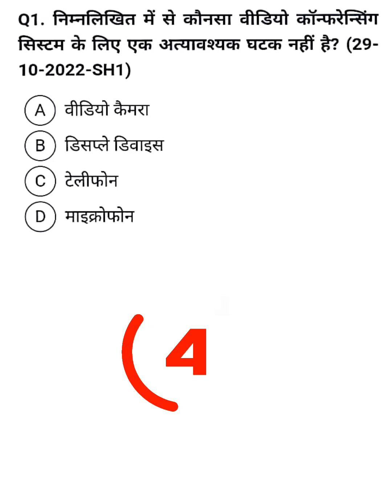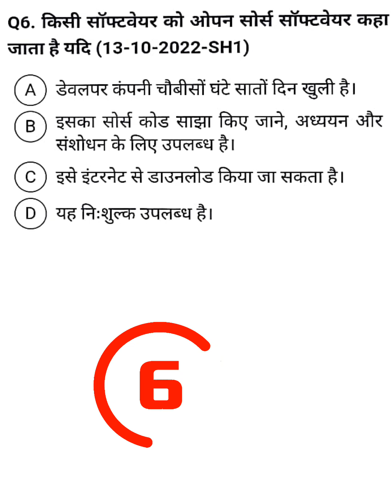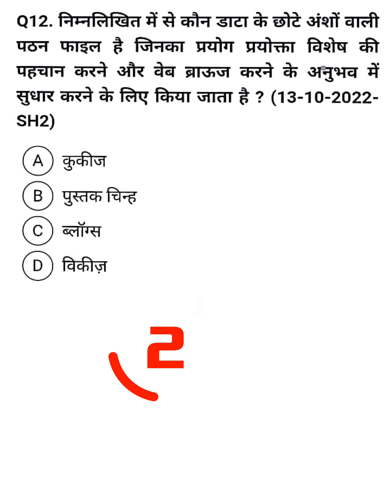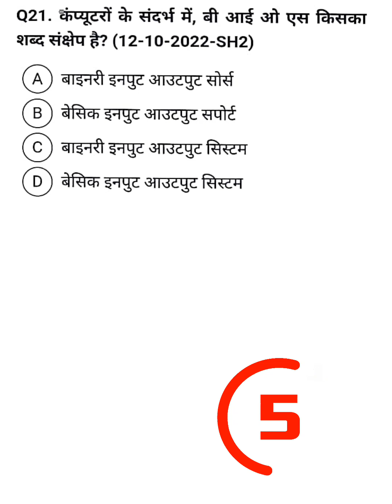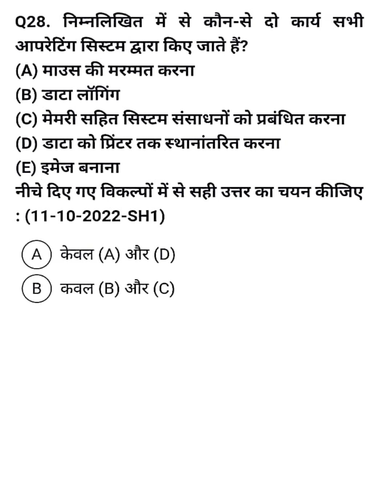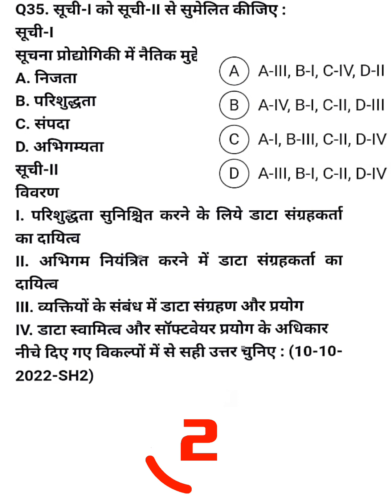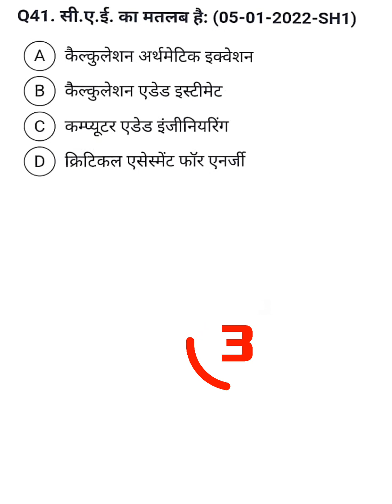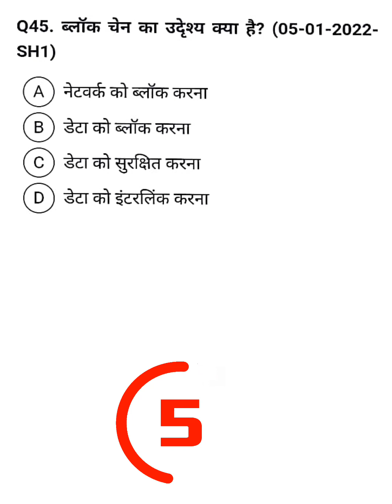UGC NET JRF paper 1 unit 8 ICT MCQ,UGC NET JRF pepper 1 ICT test series 1,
UGC NET JRF paper 1 unit 8 ICT MCQ,UGC NET JRF pepper 1 ICT  test series 1,सूचना एवं संचार प्रौद्योगिकी , informaton comunication tecnology MCQ, ICT topick wise test series, ICT topick wise MCQ, ICT test series 1, ICT MCQ 1,